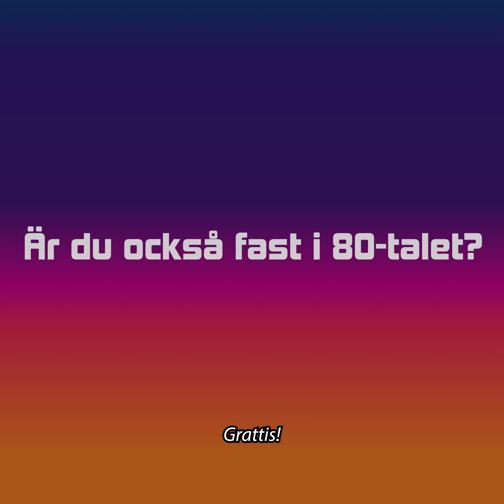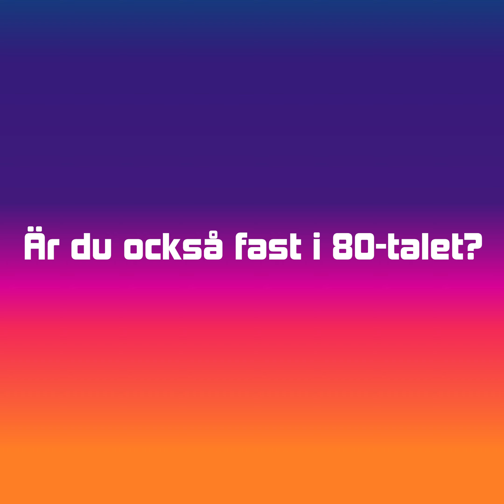Estradkören- Absolut 80-tal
31/5 & 1/6 Draken Live

Estradkören tar sig an sitt tredje årtionde på raken – nu blir det Absolut 80-tal!

Video vann över radio, CD ersatte LP och popcorn-pop samsades med synth och hårdrock. Musiken på 80-talet gick åt alla håll, men enade världen trots kalla krig och kriser. Estradkören följer upp sina framgångsrika konserter ”Absolut 60-tal” och ”Absolut 70-tal” med en hyllning till det musikaliska 80-talet.  Det blir två konserter på en av Göteborgs mest anrika stora scener, nu i ny tappning – Draken Live – den 31 maj och 1 juni.    Med sig har kören sitt husband 42nd Street Orchestra, allt under ledning av Sverker Domar.